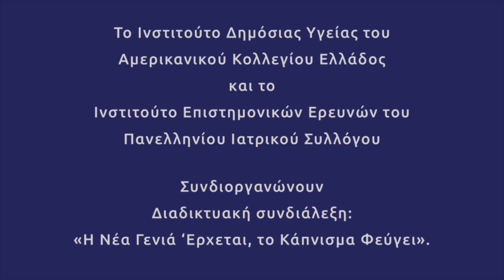Διαδικτυακή Συνδιάλεξη «Η Νέα Γενιά Έρχεται, το Κάπνισμα Φεύγει